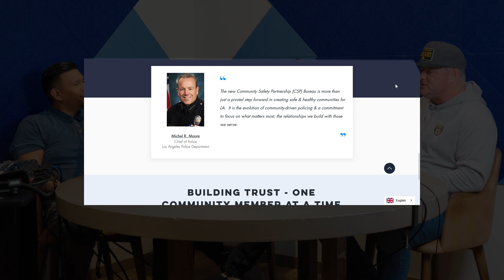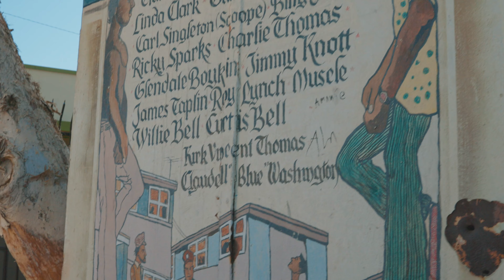Nickerson's Gardens hidden talent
This episode introduces a story that begins in the mean streets of the Nickerson Gardens projects. A place where it's not safe to take out the trash at night. An unlikely hero comes into to play. A program from the L.A.P.D. combined with a passionate officer are making a huge difference in this community. Jeff Joyce a 21 year veteran from the L.A.P.D. co-founded Nicks Kids Soccer. Which is an organization that uses a soccer ball to instill discipline, character, and honor to kids that are in desperate need. Jeff has worked hard to provide the Nicks kids with some of the best experiences of their life. While at the same time providing a safe place for them to grow. The organization has helped multiple kids attend college and continue to support their growth. The Nicks Kids are an example of what community can be like when you lead with your heart and have pure intentions.

Finley's Tree & Landcare